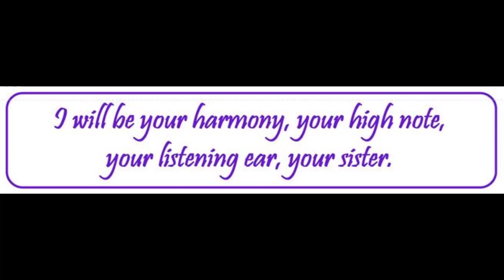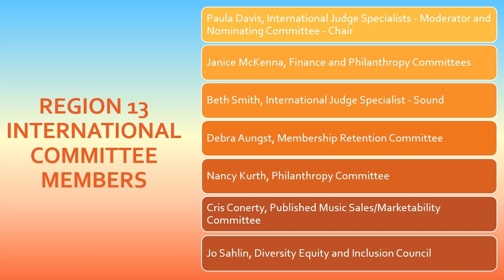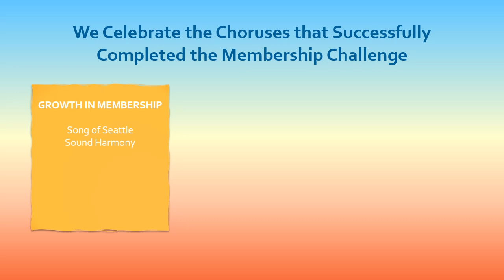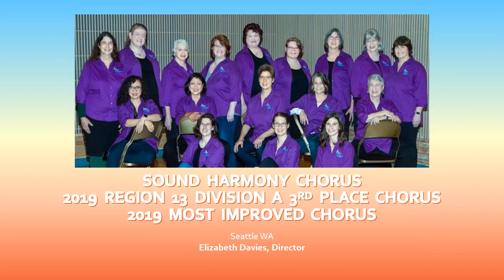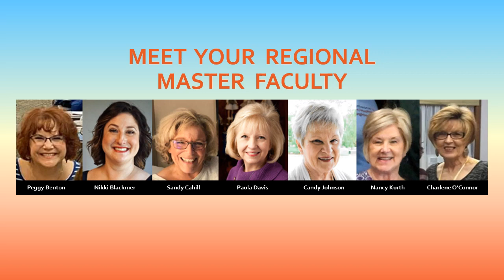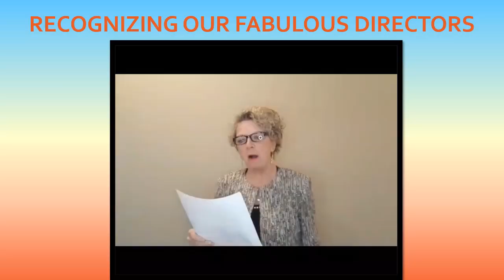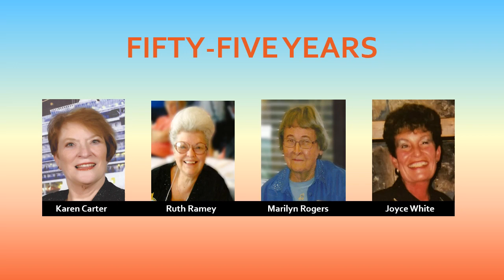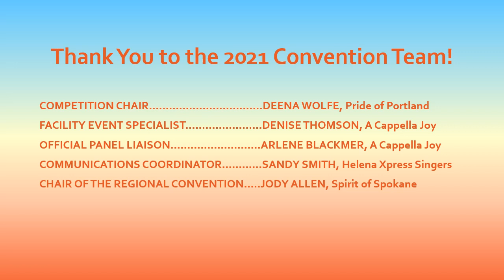2021 Thursday Night Kickoff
2021 Region 13 Virtual Convention Kickoff!